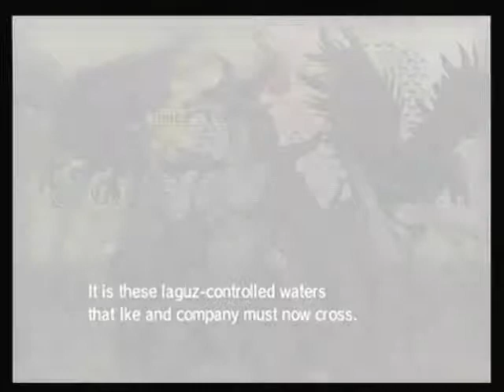Let's Play Fire Emblem: Path of Radiance Part 23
Chapter 12 loads of fun.